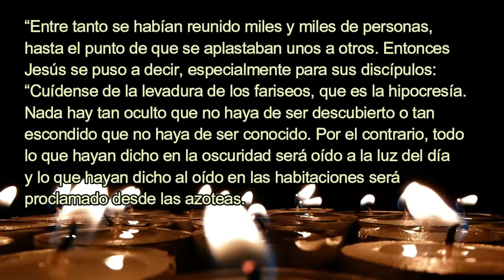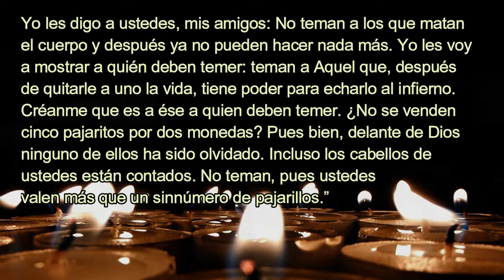EP3 28 05 Viernes 28ª Sem Tiempo Ordinario ¡¡CUÍDENSE BIEN DE LA LEVADURA DE LA HIPOCRESÍA!!